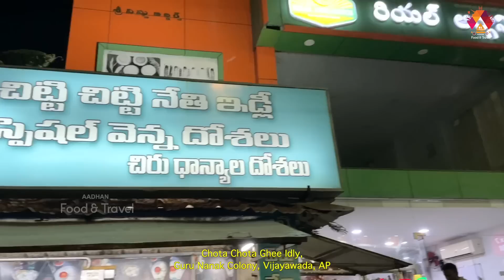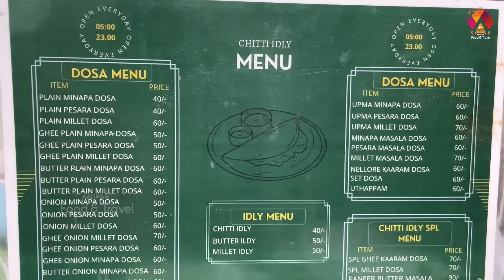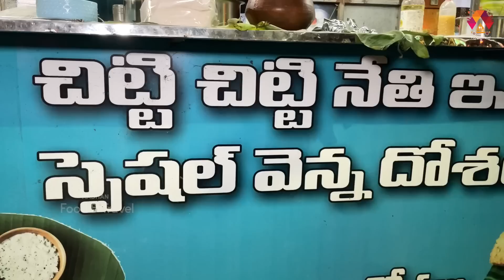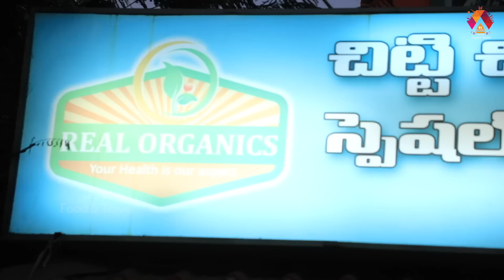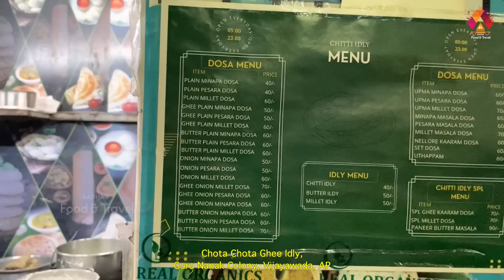నోరూరించే బెజవాడ చిట్టి చిట్టి మిల్లెట్ ఇడ్లీ 😋 | Mouth Watering Chota Chota Ghee Idly In Vijayawada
Hello Food Lovers, Today We Are Presenting You The Chota Chota Ghee Idly In Guru Nanak Colony, Vijayawada, AP. Chota Chota Ghee Idly which is Famous For  Organic Tiffins Like Chitti Chitti Idly, Ragi Idly, Menapa Dosa, Pesara Dosa, Millet Dosa and More.

Address : Chota Chota Ghee Idly, Guru Nanak Colony, Vijayawada, AP